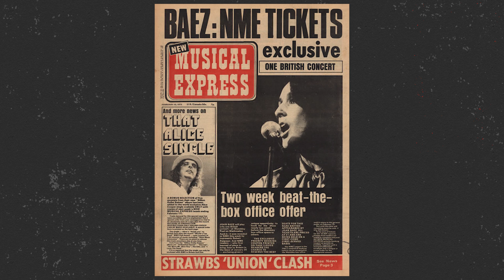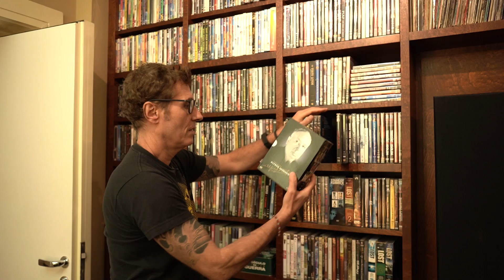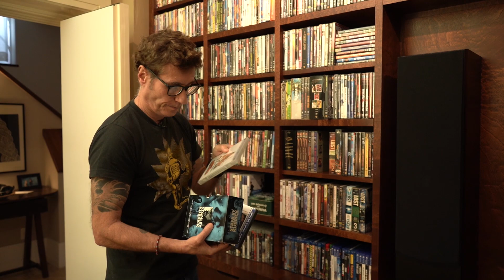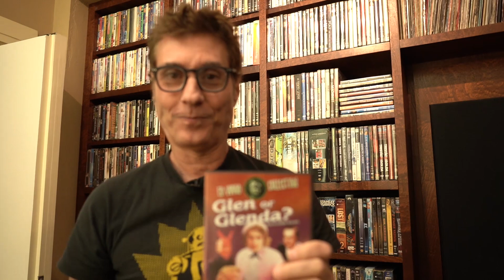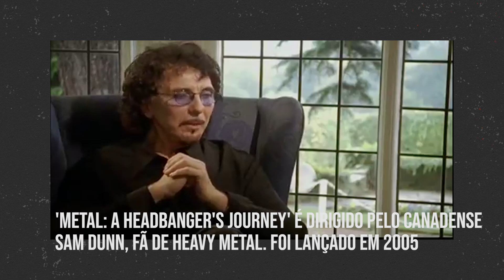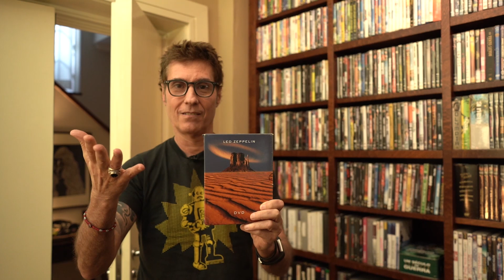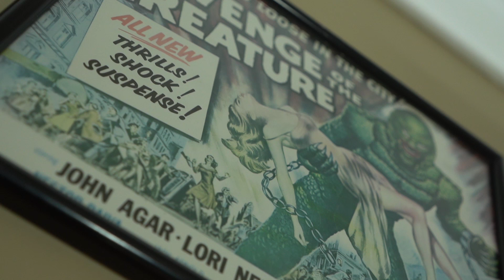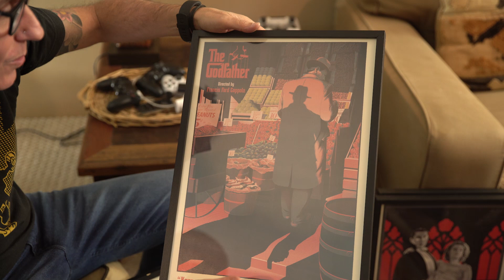CONHEÇA A COLEÇÃO DE FILMES DE DINHO OURO PRETO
A cinemateca pessoal de Dinho Ouro Preto e sua paixão pelo cinema.